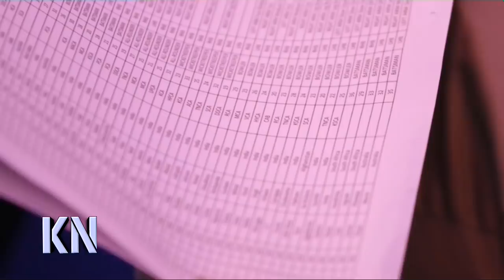ছি! ছি! এবারের আইপিএলের নিলামে যে লজ্জাজনক ঘটনা ঘটল মাহমুদুল্লাহ রিয়াদের সাথে | IPL Auction 2019